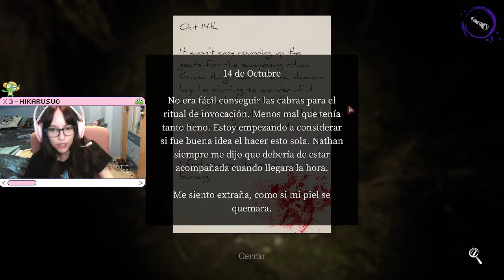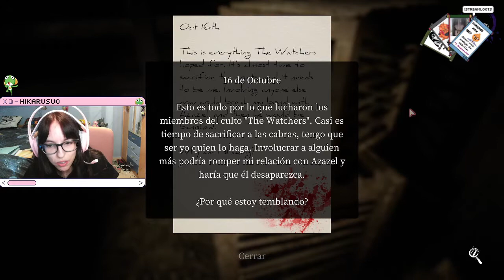QUÉ MIEDO 😭 | DEVOUR | SUSTOS CON ONLYCOPYCAT | GAMEPLAY ESPAÑOL | PC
¡Aquí tenéis la gran aventura que @blancayugueros  y yo sufrimos con este juego!

Muchísimas gracias por todo el apoyo que me dais siempre ♥

Recordad que podéis seguirme en Twitch, donde hago directos TODOS (o casi todos) los días